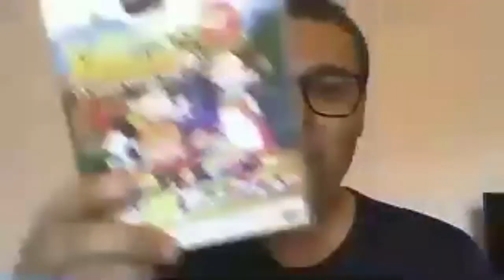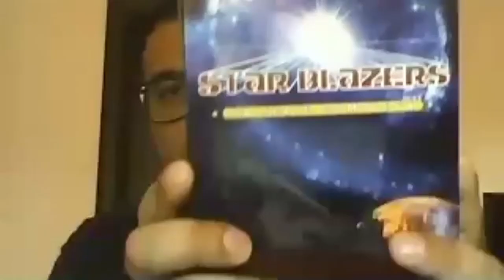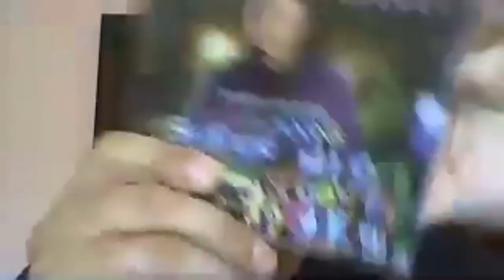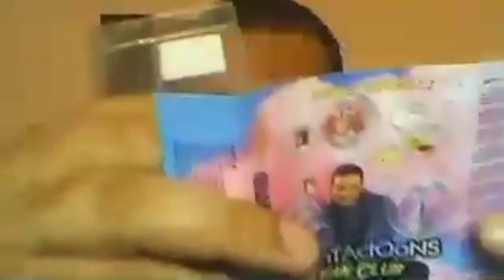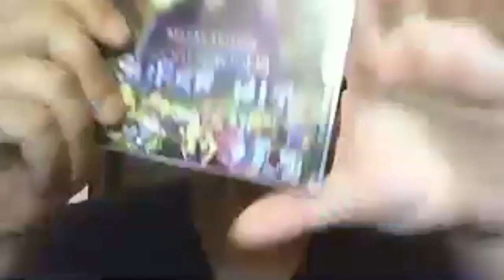intervista a Santo Verduci doippiatore cantante Amministratore Delegato AD, management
Santo Verduci,Amministratore Delegato (AD), management presso Sanver Production, Direttore responsabile presso Universe Television e presentatore,autore,produttore presso CONTACTOONS